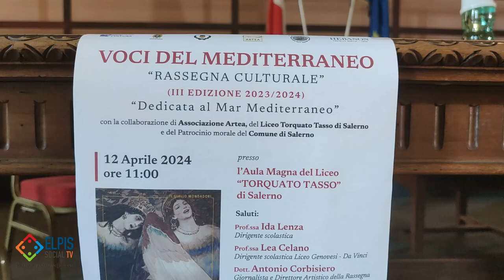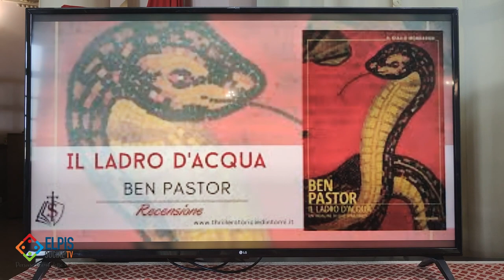Il giallo storico “La morte delle sirene” di Ben Pastor presentato al Liceo Tasso di Salerno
In evidenza Salerno e Sorrento nel libro della Pastor presentato nell'ambito
della Rassegna letteraria “Voci del Mediterraneo”  a cura del giornalista Antonio Corbisiero